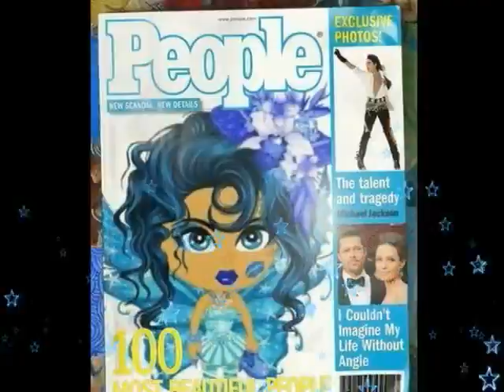PIC PRESENTS DESIGNS OF BLUE . YOVILLE UNITED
PIC PRESENTS DESIGNS OF BLUE . YOVILLE UNITED WITH ONE VOICE. TY all for sharing your spectacular creations ~Crystal gem